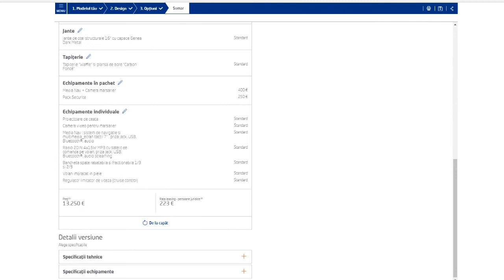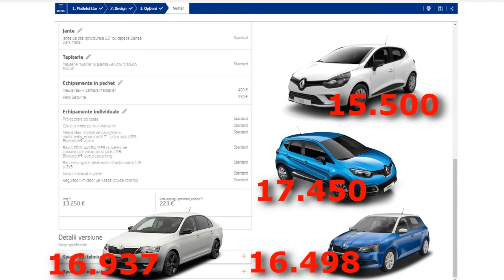Io Zic: Despre Succesul Dacia si Despre Hateri! =)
Hai sa punem lucrurile la punct! XD

13:20 Artwork creat de un tip destul de talentat pe numele de Alexandru Maris. =)